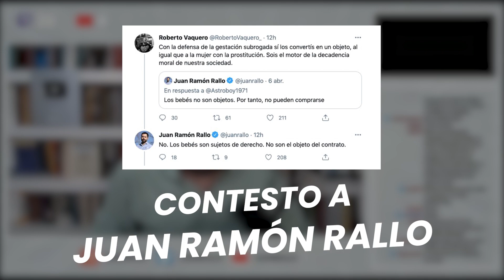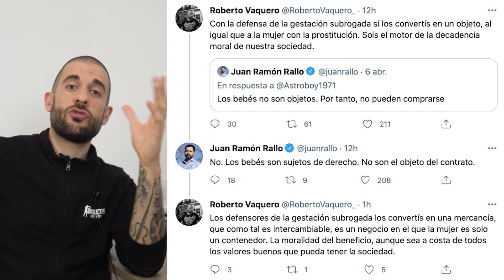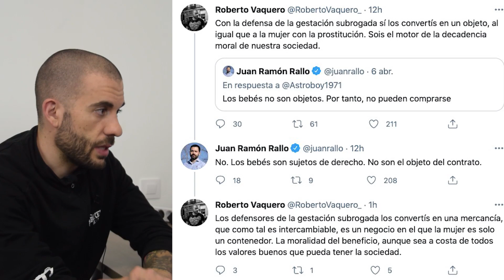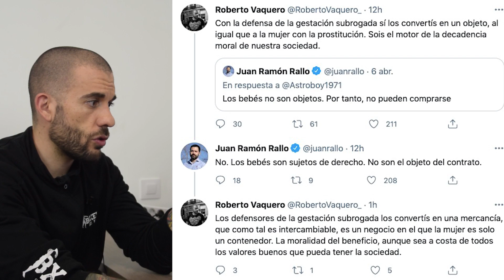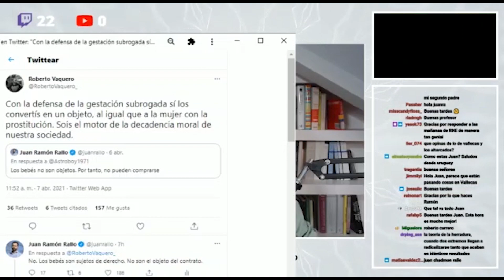CONTESTO a JUAN RAMÓN RALLO. Sobre la GESTACIÓN SUBROGADA.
CONTESTO a JUAN RAMÓN RALLO. Sobre la GESTACIÓN SUBROGADA. - Roberto Vaquero

Sé que es Juan Ramón, pero siempre le llamo Juan Manuel. No me preguntéis por qué, soy incapaz de decir su nombre.